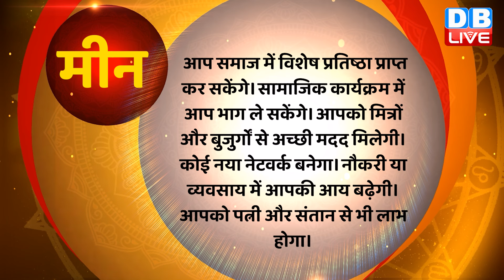28 May 2024 | Aaj Ka Rashifal | Today Astrology |Today Rashifal in Hindi | Latest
28 May 2024 | Aaj Ka Rashifal | Today Astrology |Today Rashifal in Hindi | Latest